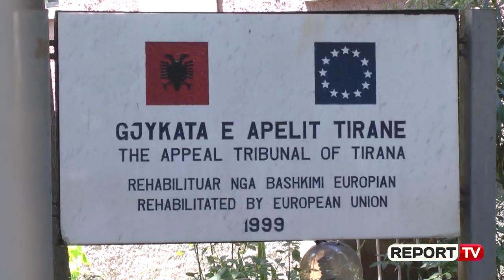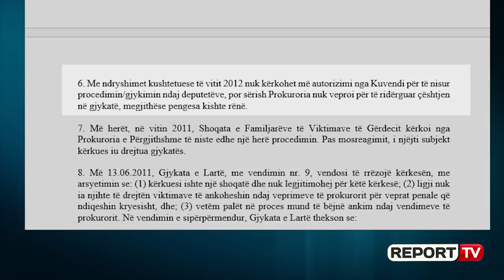Tragjedia e Gërdecit/ Familjarët kërkojnë hapjen e çështjes: Të hetohet Fatmir Mediu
Dy nga familjarët e viktimave kanë bënë një kërkesë në Gjykatën e Tiranës për riahpjen e procesit gjqyësor për cështjen e Gërdecit.

Gazetari i Report Tv, Arsen Rusta raporton se Feruzan dhe Zamira Kurda të cilët humbën djalin në tragjedinë e Gërdecit, kërkojnë nga Gjykata të revokojë vendimin që pushoi çështjen dhe që Prokuroria të nisë hetimit mbi Fatmir Mediun pasi thonë se ai nuk u hetua kurrë dhe nuk askush nuk mbajti përgjegjësi për jetët e humbura në këtë tragjedi.

Kjo kërkesë e tyre është depozituar m 15 Mars 2019 ditën kur u përkujtua dhe 11 vjetori i tragjedisë dhe apeli i tyre ishte të dnohen përgjegjësit e krimit shtetëror.

Në pikën 4 dhe 5 e 6 të padisë ata shprehen se “më 14 shtator 2009, gjykata e lartë me vendimin numër 6 ka vendosur pushimin e cështjes në ngarkim të ish ministrit Mediu. Kjo pasi kërkohej edhe njëherë autorizim nga parlamenti për imunitetin e ish ministrit q asokohe ishte edhe deputet.

Nga ai moment thonë ata Prokuroria s'ka kryer më asnjë veprim. Padia është regjistrua në gjykatën penale aty ku pritet që me short të përzgjidhet gyqtari që do ta marrë në shqyrtim e më pas të dalë me një vendim.

Padia është regjistrua në gjykatën penale aty ku pritet që me short të përzgjidhet gyqtari që do ta marrë në shqyrtim e më pas të dal me një vendim.

Asokohe ish ministri Mediu u mor në hetim së bashku me 30 persona të tjerë por pas 11 vitesh askush nuk është në qeli për tragjedinë që shkaktoi 26 viktima, 100 të plagosur dhe një faturë që dëmshprblehet nga buxheti i shtetit në mbi 6 milion euro deri më tani.